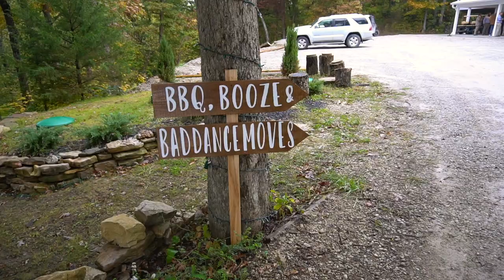Cory & Courtney Ough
10.3.20
Location: Small Grand Things. West Point, Iowa
Photograpgher: Rox Bennett Photography. Burlington, Iowa.
Hair/Makeup: Stag Salon. Ft Madison, Iowa.